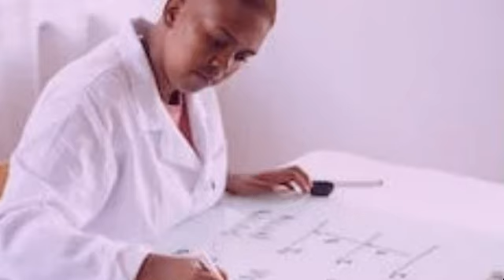WHO IS A SIGMA MALE ? || ARE U A SIGMA MALE?